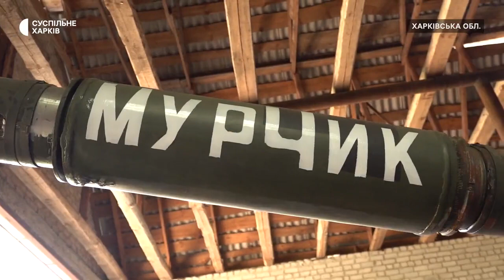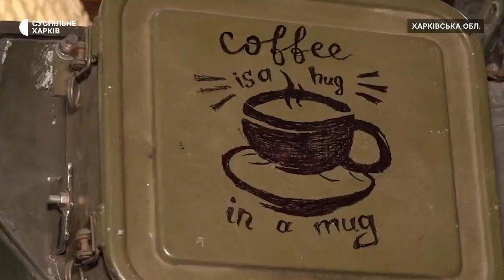"Murchyk" - Ukrainian BM "Oplot" Tank Joins 3rd Separate Tank Brigade